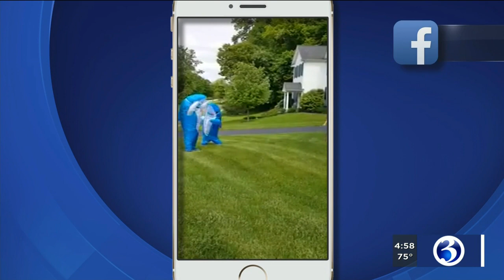Bright Spot: Sharks brightening people's days in Bethel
Two sharks have been brightening people's days in Bethel.